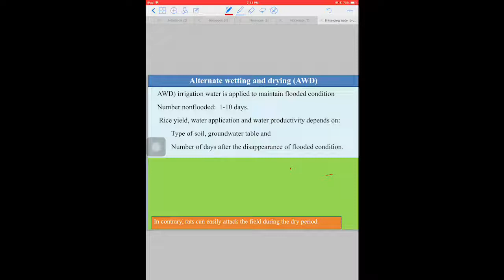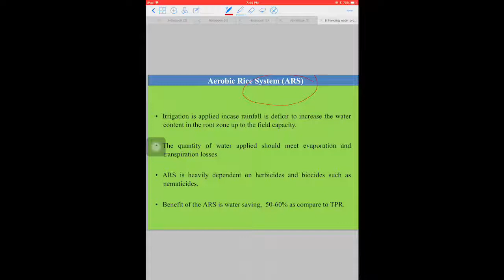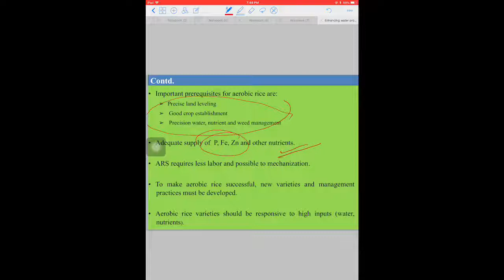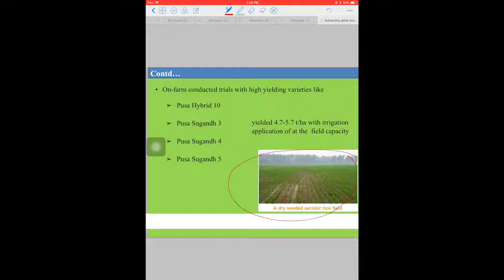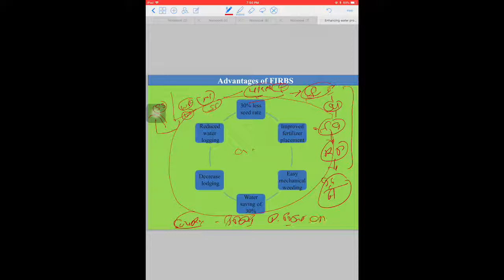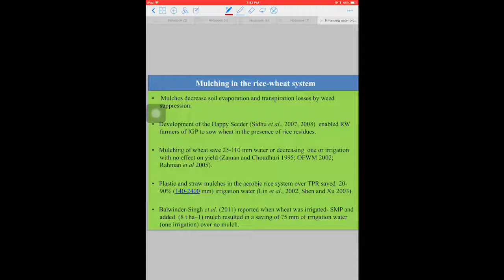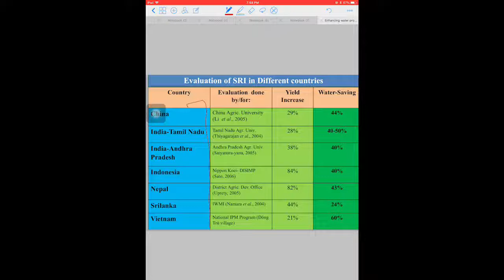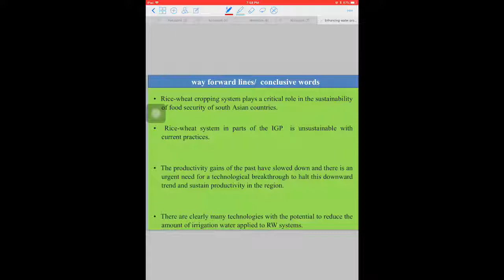Agriculture- crop production